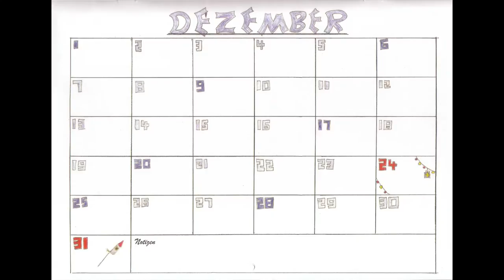5 Weihnachtstypen die jeder kennt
Heute gibt es etwas zum Thema Weihnachten!
Schreibt mir doch in die Kommentare welcher Typ ihr seit!!